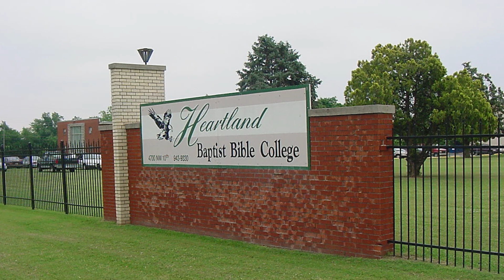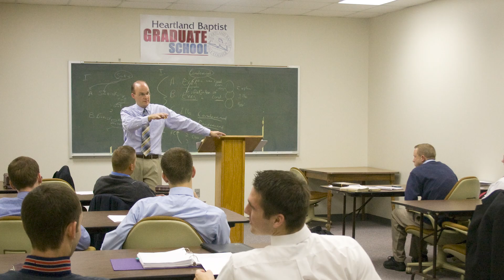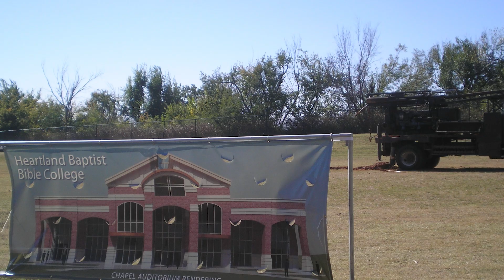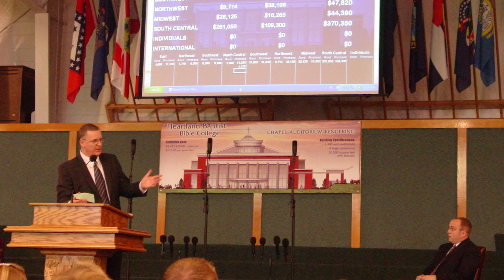25 Years of Miracles: 2003-2013